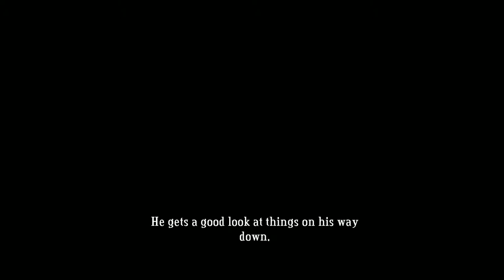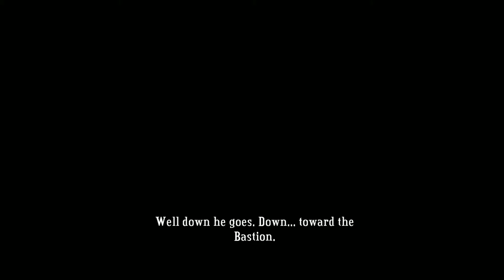Bastion - No Commentary - Part 1